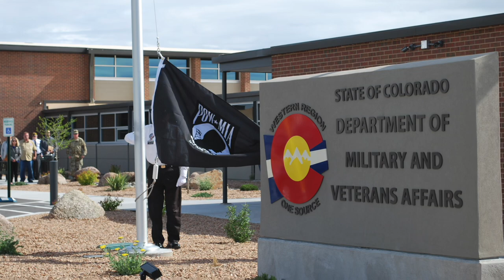DMVA Holiday Message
The Executive Director of the Department of Military and Veterans Affairs and Adjutant General of Colorado Maj. Gen. Michael Loh with his wife Dianne, and Command Sgt. Maj. William "Bill" and Stephanie Woods, share holiday greetings to members of the Colorado DMVA and their families, to include those in the Colorado National Guard, Division of Veterans Affairs and the Civil Air Patrol.